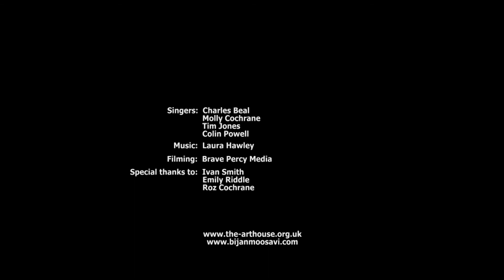Bijan Moosavi - Nasheed Choir (2017)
The Church of England has played an important role in dealing with the current refugee crisis in the UK. This has been due to both its strong local network, which is deeply embedded in communities across the UK, as well as the Scripture’s saying about the need to welcoming strangers and foreigners. Given that most of the refugees in the UK are from Muslim-majority countries, Nasheed Choir expands on this idea of ‘welcoming’ to propose an ‘inter-faith’ conversation between Christianity and Islam. For this purpose, Nasheed Choir utilises Islamic vocal music restructured in choral format, in order to accommodate the Islamic song and melody within the Christian tradition of the choir.

Nasheed Choir uses an old Islamic song (‘nasheed’), titled Tala' al-Badru Alayna (طَلعَ البَدرُ عَلَینا), which was sung to welcome the Prophet Muhammad as he took refuge in Medina over 1400 years ago. The song has been arranged for two-part chorus, piano and percussion by Laura Hawley and was published by Rhythmic Trident Music in 2016. Framed copies of this piece were handed to St. John’s Church and St. Michael’s Church in Wakefield, which work closely with asylum seekers and refugees through City of Sanctuary. Performances of the song also took place during the opening of the Migration exhibition at The Art House in Wakefield (UK), where this project was initiated and developed as part of Migration: International Residency 2017.